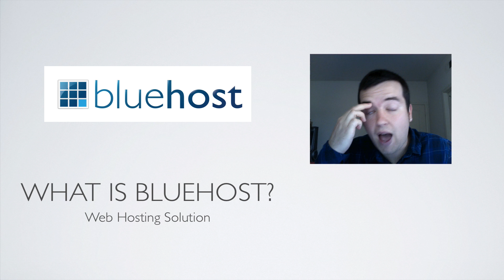What is Bluehost? - How to Use WordPress with Bluehost | Tutorial 3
In this series of video tutorials, Video School Online will teach you how to host with bluehost and install WordPress. I host with bluehost. It is a wonderful service that I have no complaints about.

In this tutorial, I'll talk about what Bluehost is and what a hosting service is.